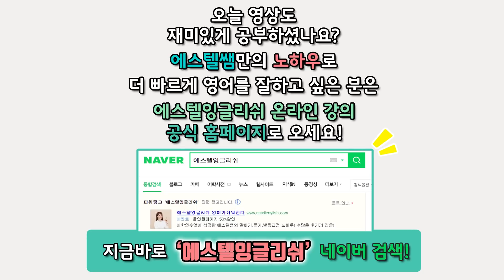I need ( my / me ) time. 정답은? | my 선택한 분들 영상 꼭 보기 | 요즘엔 그렇게 안 써요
에스텔 강사의 체계적인 스피킹&리스닝 수업듣고
무료 발음교정, 녹음숙제, 영어채팅도 하려면  온라인 수업 링크 클릭!

에스텔 쌤의 두번째 책, 출간즉시 영어회화 베스트셀러 1위
[쉬운 단어로 1분 영어 말하기] 링크 클릭!

●인스타그램 = @estellenglish_official